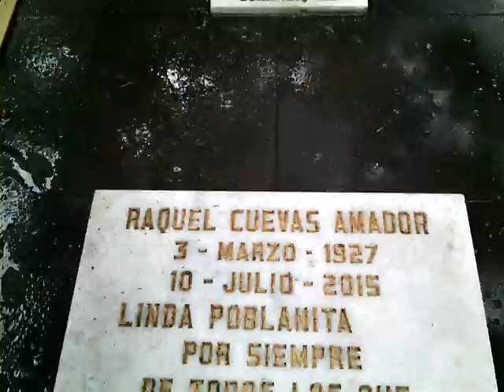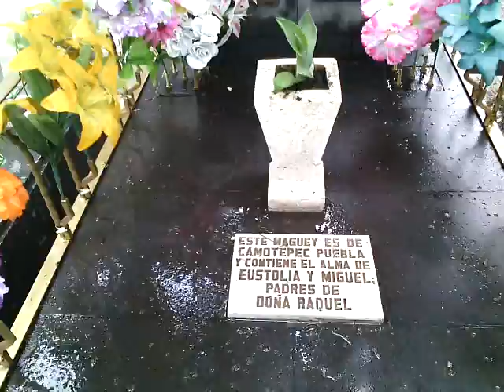3 SEP 2017 CDMX CON MI MAMA 2